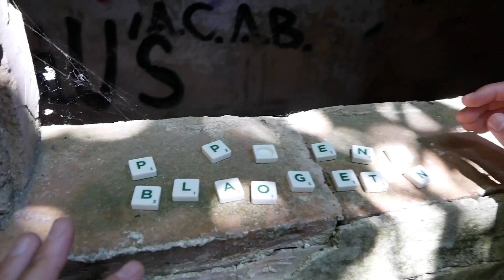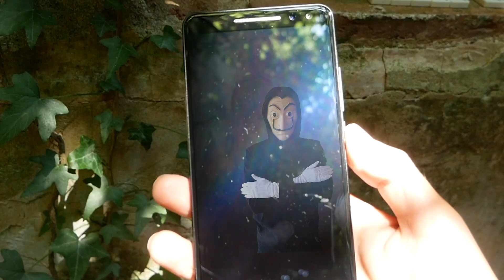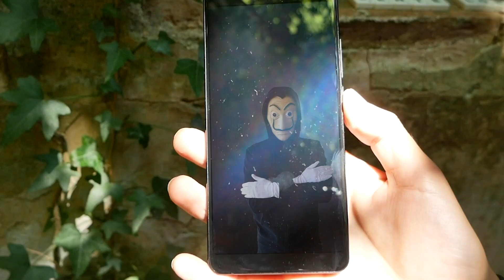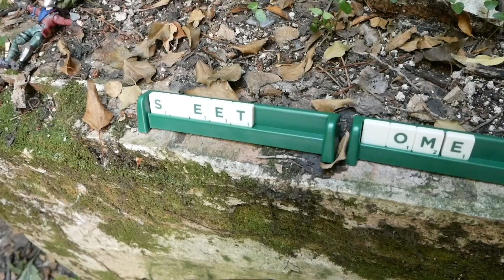ENCONTRAMOS LA CAJA SECRETA DE ENYGMA MASTER (EM-9)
VanesaSquad!! Estamos a un paso nada más de recuperar nuestras llaves del coche y así poder volver a casa! Ahora más que nunca necesitaremos de vuestro ingenio!!

¿Cuál es la palabra secreta que nos permitirá abrir la caja secreta del hacker enygma master?

¡Ponédlo en los comentarios!

Un besazo!